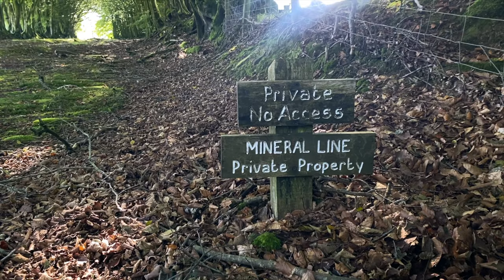Mineshaft found on Exmoor - 1850’s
Insane find. Most of the Exmoor mines have now been closed off and filled. But this beast is still lurking in the depths